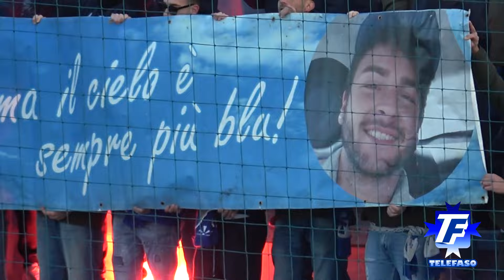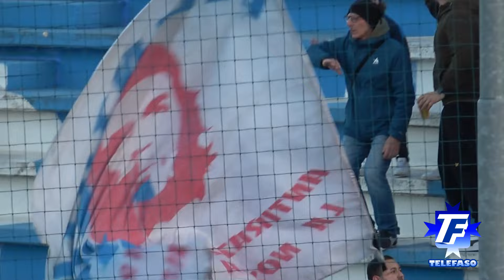Calcio, Serie D 2023-24: Fasano - Barletta sugli spalti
Domenica 17 dicembre 2023. Stadio "Vito Curlo" Fasano in Puglia. Campionato nazionale di Serie D gir. H. U.S. Fasano - Barletta 1-1.